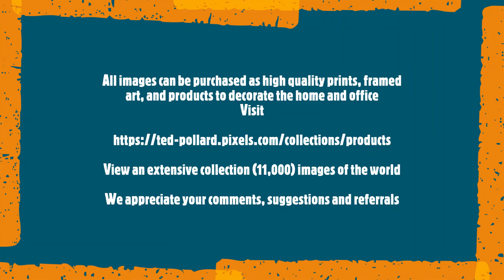Annapolis & Naval Academy Maryland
Annapolis is one of the oldest cities in America, with original colonial buildings and deep-rooted stories of the nation’s heritage.  Enjoy the day by walking the streets and visit the Maryland state capital buildings and understand the history the early Americans. Great shops and good food make a complete day as you rest at the harbor watching the birds and tourist.
Tour the US Naval academy entering at Annapolis harbor at 52 King George street, Walk the grounds of the academy and visit the Museum which displays historic artifacts which show the life and stories of young Naval officers who have served the United States at sea.